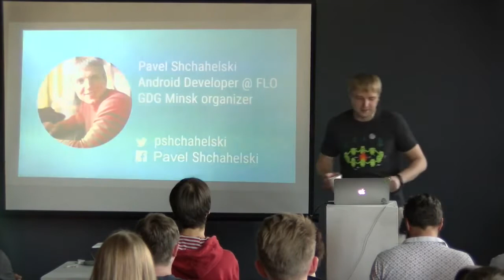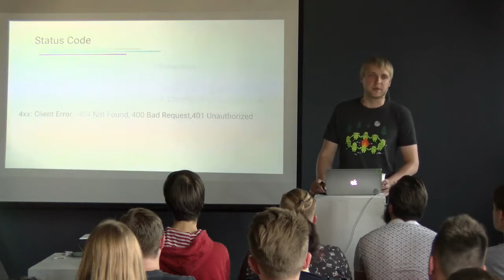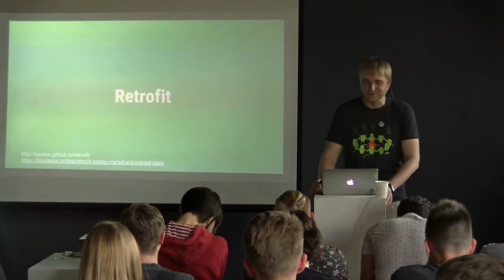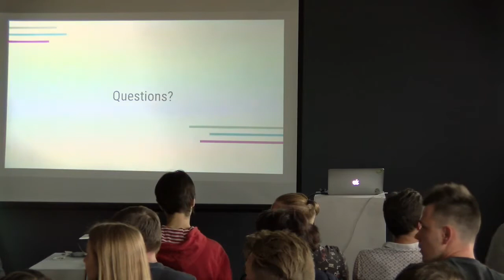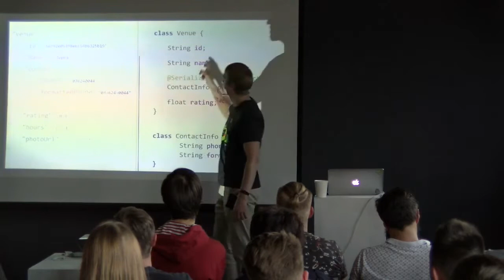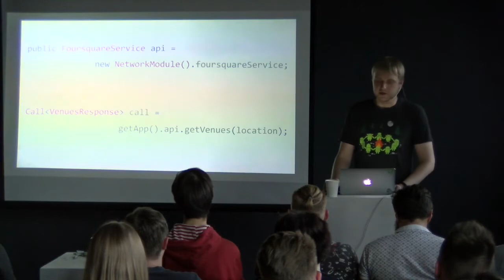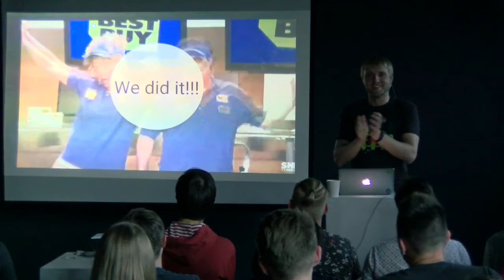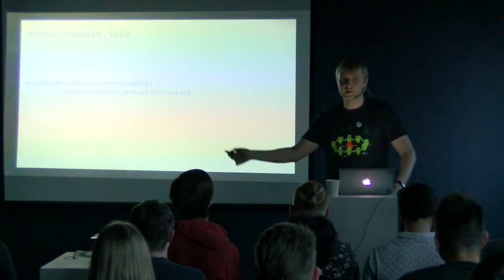Networking for the win!, Pavel Shchahelski, Android Developer, Flo Health Inc.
[Android Fundamentals] Android Academy: Networking for the win!– 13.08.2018
Supported by EPAM & SPACE.

Until now we were living in our own little world. Activities, views, threads...
Now it's time to leave the nest, and open up to the wide world of the web!

We'll learn how to perform network operations in Android, how do they work, and which libraries can make our lives easier,
and. where should we all go for drinks after the lecture.

It's going to be fun!